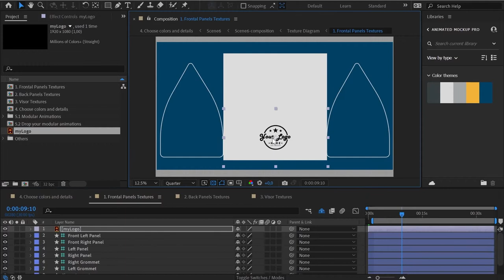Animated Mockup PRO: Cap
The most advanced 360 animated Cap Mockup Template

    6 different scenes
    Modular structure
    Customize details using the effects panel
    PDF tutorial included
    Alpha Channel